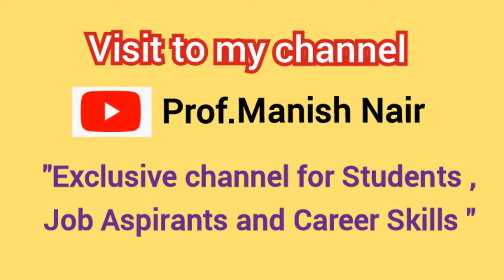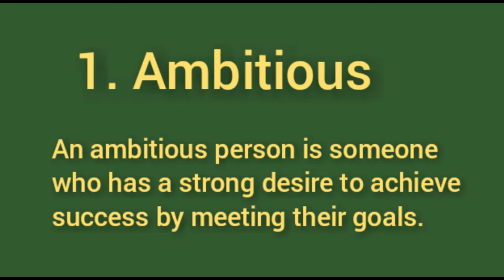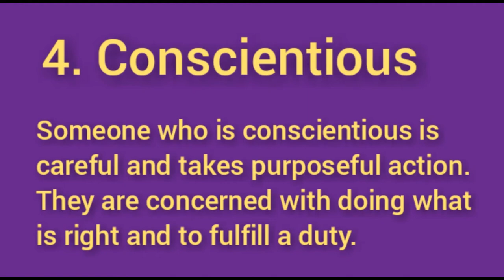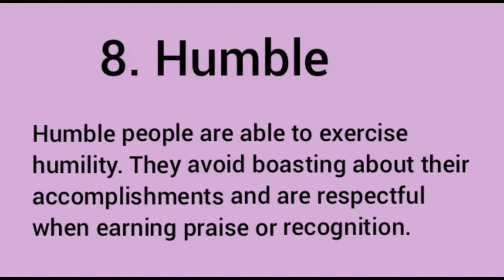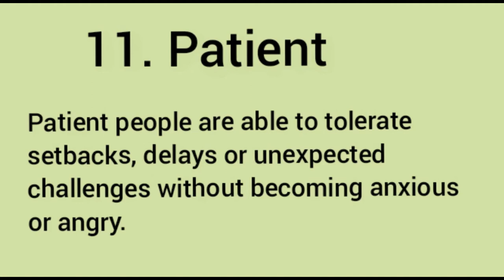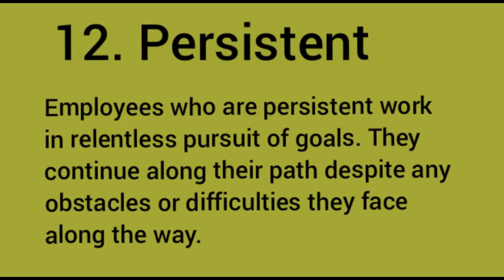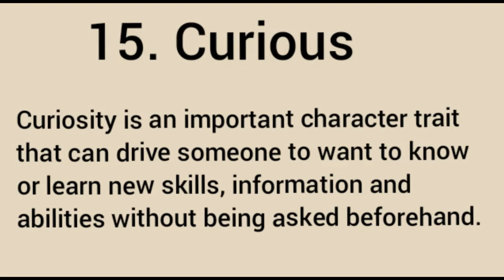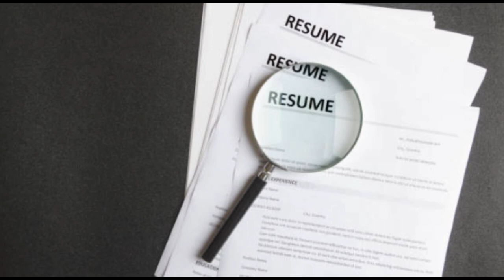Character traits for professionals | Character traits for job aspirant | Character traits for Resume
What are the qualities of an interviewee?
How do you describe an interview candidate?
What are the top 5 character traits employers look for?
What makes you the ideal candidate for this position best answer?
What are your 5 best qualities?
What makes me stand out as a candidate?
What qualities make you a good candidate?
What are the top 3 strengths that employers look for?
What are 5 characteristics of a good employee?
Why are you the best candidate for this position answers?
Why am I good for this position sample?
qualities of an interviewee
qualities to look for when hiring an employee
list 5 characteristics that you look for in a candidate (elected positions at the local level)? why?
personal qualities for a job
qualities of a good employee candidate
think of a traits qualities or skills when evaluating applicants for a job
characteristics of a good candidate for election
tell me 3 qualities to hire you in sales